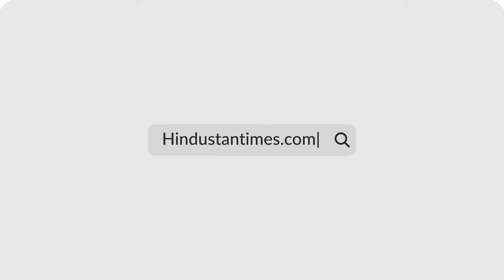Russia Unveils Maritime Drone To Counter Western & Ukrainian Sabotage Attempts | Watch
Russia has developed a new maritime drone to protect underwater pipeline infrastructure. The drone has been developed by 'Rubin', Russian Central Design Bureau for marine engineering. 'Argus', apart from securing pipeline, is capable of conducting underwater rescue operations. The development of the drone is relevant considering last year's Nord Pipeline blast. Watch the video for more.